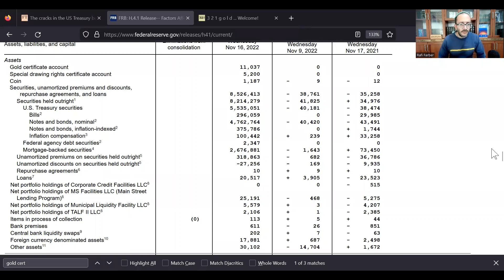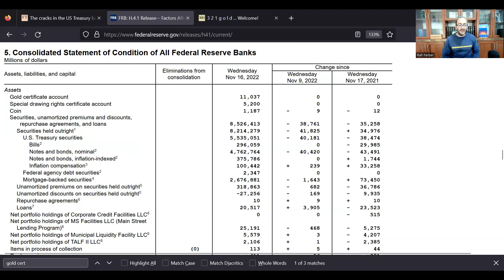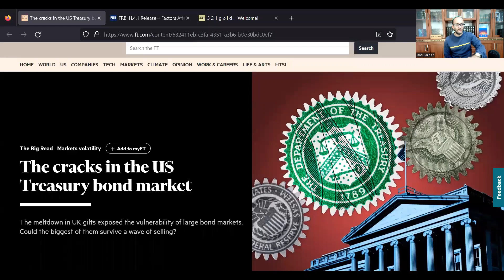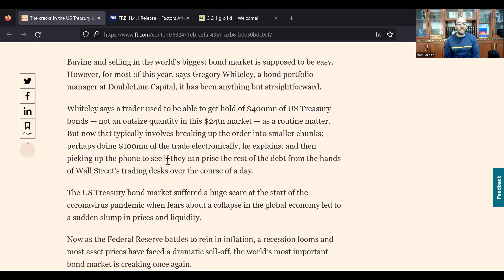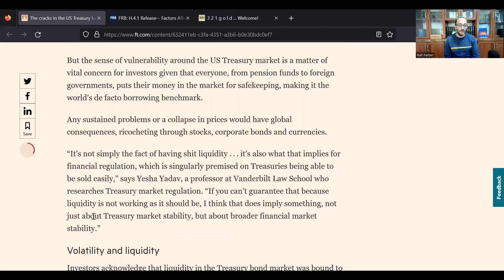Treasury Market Liquidity is Critically Low. Fed Puts the Lotion In the Market.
Drop me a BTC tip if you're into that: bc1qn83jd5xj8sd6hm2fmses8exl6qxzqqf6s6577k